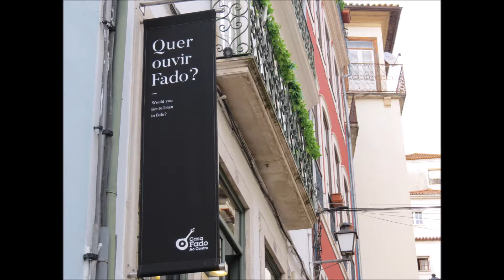Fado ao Centro